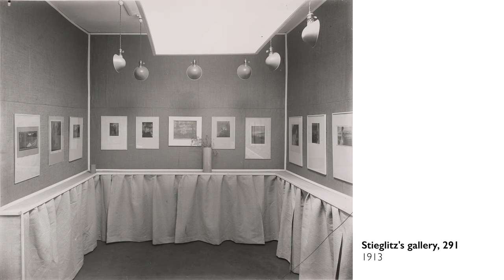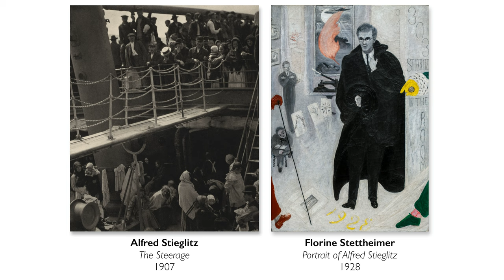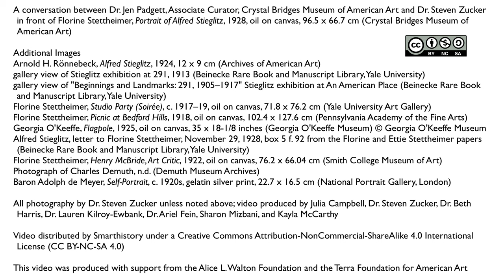Florine Stettheimer, Portrait of Alfred Stieglitz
Florine Stettheimer, Portrait of Alfred Stieglitz, 1928, oil on canvas, 96.5 x 66.7 cm (Fisk University and Crystal Bridges Museum of American Art)

Speakers: Dr. Jen Padgett, Associate Curator, Crystal Bridges Museum of American Art and Dr. Steven Zucker